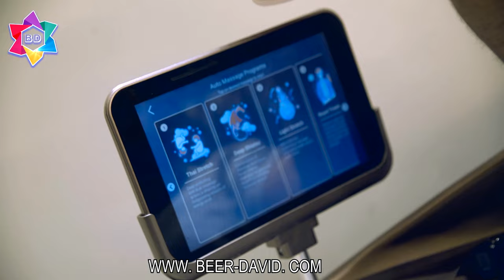Массажные роботы в Центре BEER DAVID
Шломо Плоткин, специалист по хиропрактике Центра BEER DAVID показывает как работает массажное кресло, способное заменить мануальный массаж.